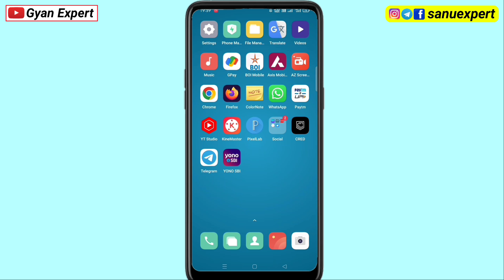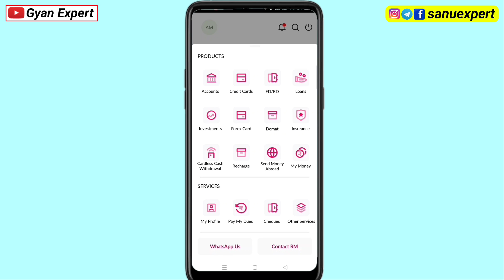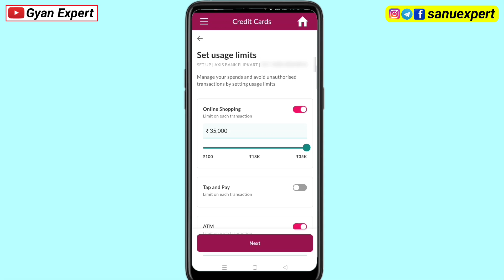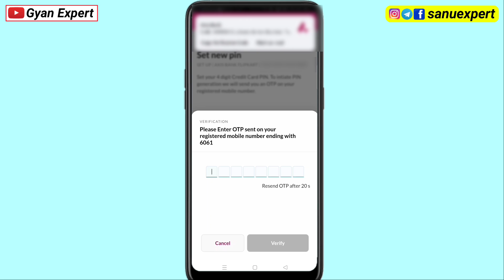Axis Bank Credit Card Activate Kaise Kare 2023 Online | How to Activate Axis Bank Credit Card Online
About this Video:- iss Video me bataye hai axis bank credit card kaise activate kare agar aap ko bhi axis bank new credit card mila hai to axis bank new credit card activate kaise kare dikhaya hai axis bank credit card activate kaise kare 2023 Video ko pura dekhe. Dosto Umeed hai aap ko Video pasand aaya hoga.